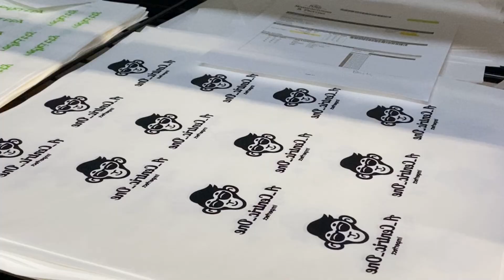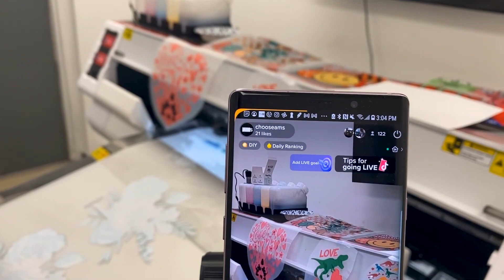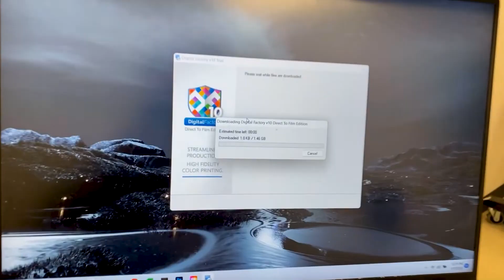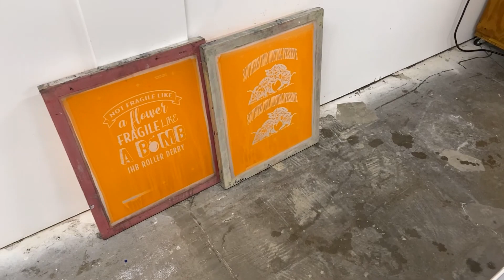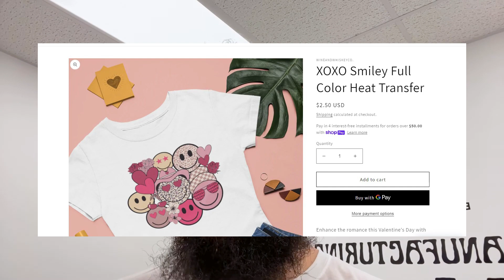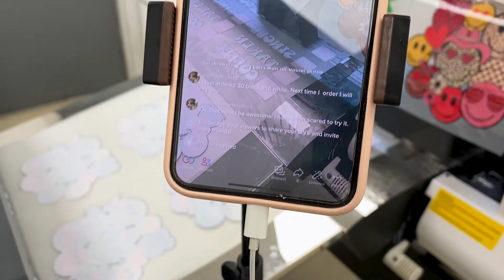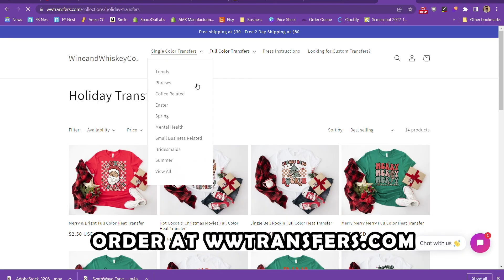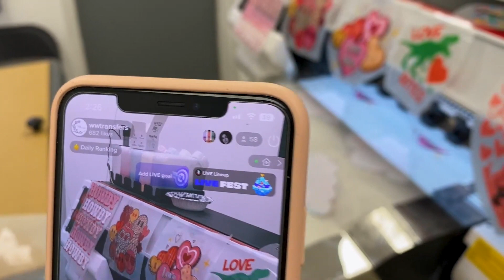Week in the Life of a Screen Print & Clear Film Transfer Business - Week 2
Welcome to Week 2 of our 'Week in the Life of a Screen Print & Clear Film Transfer Business' series! In this video, we take you behind the scenes of our daily operations and give you a glimpse into what it takes to run a successful screen print and clear film transfer business.

We start off by showing you the process of printing screen print transfer orders and clear film screen print transfer orders. From prepping the screens to printing on the garments, you'll see it all!

Next, we tackle a common issue in the screen printing industry - troubleshooting a DTF full color transfer printer. We share some tips and tricks on how to quickly diagnose and fix problems to keep your production running smoothly.

As a small business, we also discuss the importance of utilizing social media platforms like TikTok to engage with our customers and showcase our products. We take you live on TikTok and share some insights on how to make the most out of the platform.

In addition, we talk about the importance of SEO and how to improve it for your small business website. We show you how we use meta descriptions to boost our website's visibility on search engines.

Finally, we showcase our Cadlink digital factory and how we use it in conjunction with our full color DTF transfer printer to produce high-quality transfers with ease.

Get started with custom heat transfers: amstransfers.com